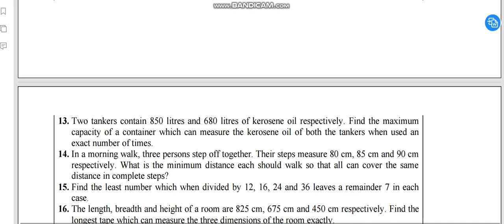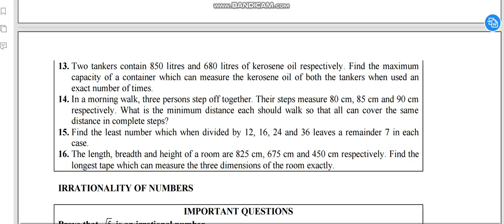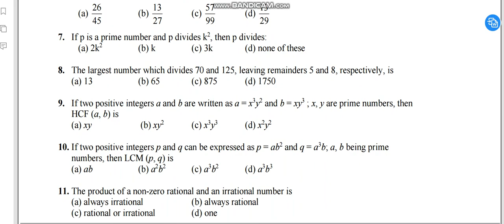CHAPTER – 1 REAL NUMBERS